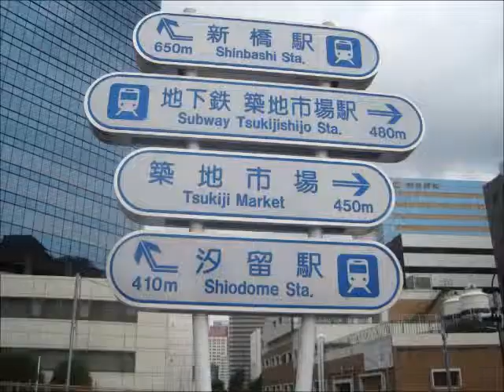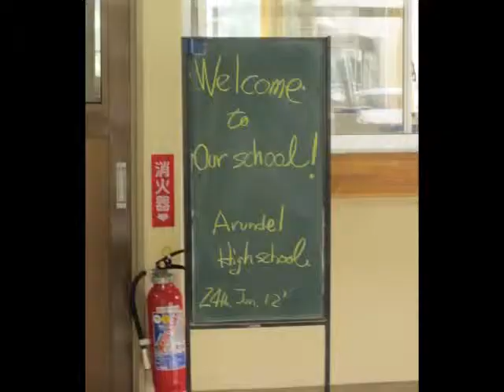Arundel Wildcats in Japan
Arundel High exchange program with Sagami-Ono High 2012!